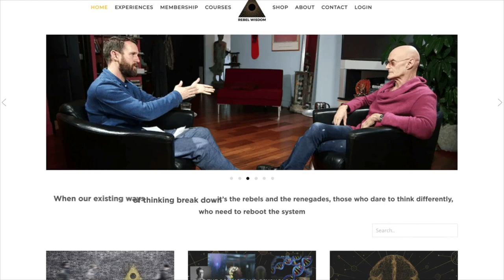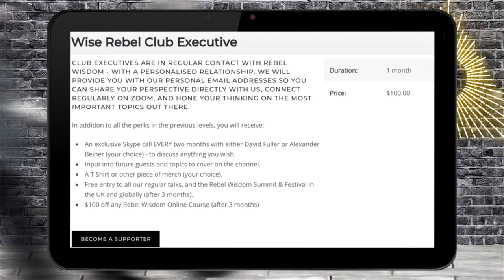Our Pandemic Psychedelic Trip, Erik Davis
The great psychologist and psychedelic therapist Stanislav Grof described psychedelics as a "non-specific amplifier" of consciousness, meaning that they made everything more intense, both positive and negative experiences.

If the pandemic crisis has acted like a non specific amplifier of many of the existing issues with society and culture, and we are now all in an altered state together, how can we best navigate it?

Erik Davis is a historian of psychedelic culture, and in this conversation with Rebel Wisdom's David Fuller he looks at what can be learnt from the pioneers of the past, such as Terence McKenna, Philip K. Dick and Robert Anton Wilson.

He is the creator of the site Technosis, and the author of many books including "High Weirdness"